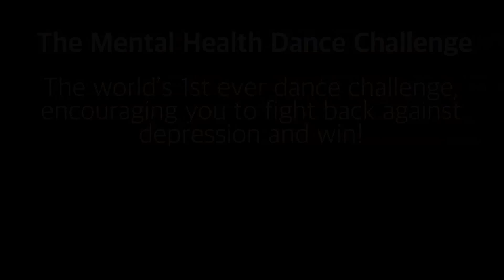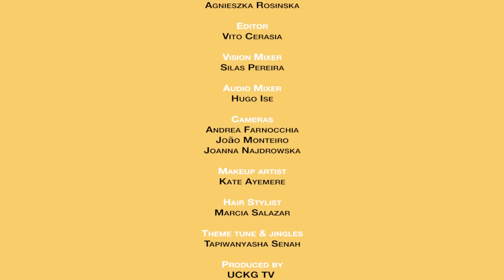Can the menopause be celebrated?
17.06.18 - EP024

We delve into the good, the bad and the evil of Menopause and have lots and tips and advice.

As well as a real life story guest sharing her experience, Dr Audrey Tang explains how changes in one’s body (due to things like menopause) affect us psychologically and Helena Chard brings us the news around this topic.

Exercise as we know is good for everyone, and lifts your mood so there’s an intense ab workout with fitness expert Natalia Kotowska.

Family coach Sharon Lawton gives some tips on how to manage family life when you’re going through something like the menopause.

We’re looking at this issue from all angles so we also have on Founder of From the Seed and Tisserand Aromatherapy Expert Jo Kellet for tips on the best essential oils that can help.
Then we get some expert advice from Dr Rob Hicks on what happens to a woman physically when she goes through the menopause, the treatments available and what a woman can do to help herself.

And we also have on nutritionist Hannah Richards to give some advice on menopause and nutrition and showing us a simple recipe for Menopause Muffins..